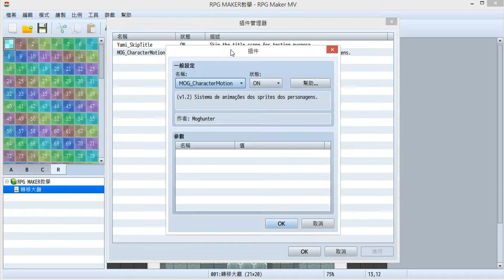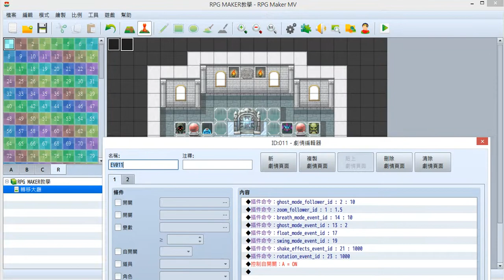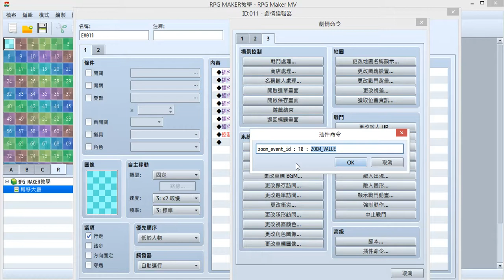腳色動作 RPG Maker MV 羣KEN的插件教學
使用atelierrgss的CharacterMotion
簡單的透過插件命令使腳色變大、搖動、若隱若現.